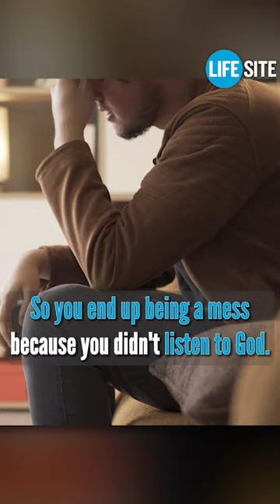WISE: We Must FIGHT Against Cain's Temptation!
Archbishop Isaac Amani, bishop of the Diocese of Arusha in Tanzania, relates how the African continent has successfully resisted pressure from western nations to accept the tyrannical LGBT agenda.

Archbishop Amani contends that Africa's unique resilience to the LGBT agenda stems from the peoples' grassroots adherence to traditional family values and shared Christian faith. Small Christian communities enjoy the support from their local African bishops, empowering the faithful even more fully to adhere to traditional Catholic teaching.

John-Henry Westen's exclusive interview with Archbishop Amani is a powerful witness to the time-tested truths of the Gospel — and shows the African peoples' resistance to the tyrannical LGBT agenda sweeping across the world.